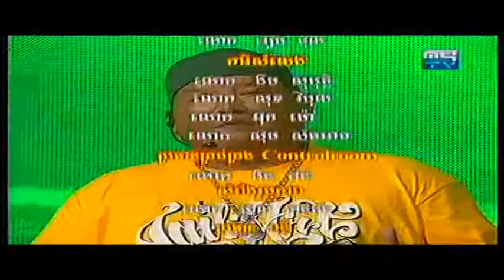MYTV - Oh LaLa 11 Oct 2014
ឧបត្ថម្ភធំដោយ 2K Shop មានលក់ថ្មសាកច្រើនប្រភេទ សៀវភៅ Power Bank និងឧបករណ៍អេឡិកត្រូនិកច្រើនប្រភេទ។ ព័ត៌មានលម្អឹតសូមទំនាក់ទំនងទៅកាន់ Facebook Page: 2K Shop ដែលមាន សូមអរគុណ
(2K Shop Best Leading in Selling Rechargeable Battery in Cambodia)

The video is uploaded by Narath KH channel.